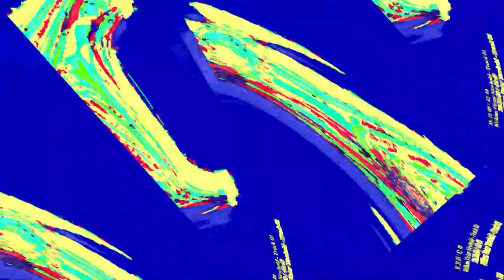[EPILEPSY WARNING] Movie 23 06 05 19h01m26s